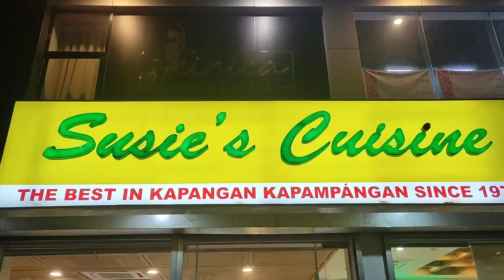Mochi Mochi ( biglaang roadtrip.)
Bumili ng palitaw at nag joyride, shoutout po sa inyong lahat,maraming salamat po sa inyong panonood.